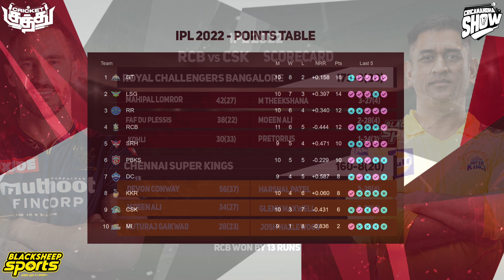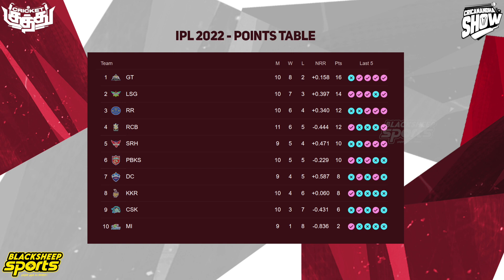Lomror & Harshalன்‌ Cameo! Battingல் சொதப்பிய Super Kings! CSK vs RCB Review & Highlights IPL 2022